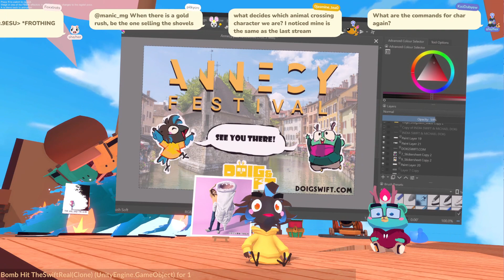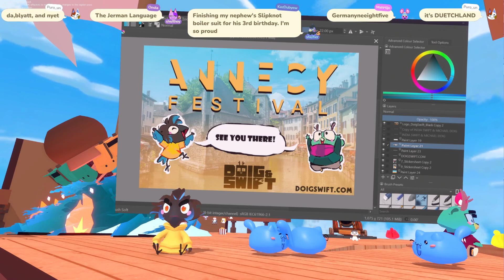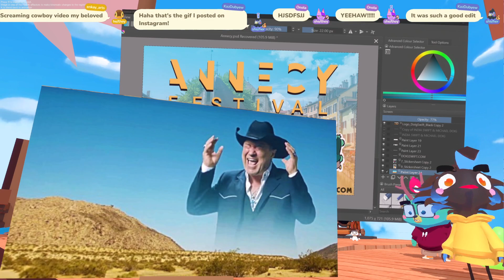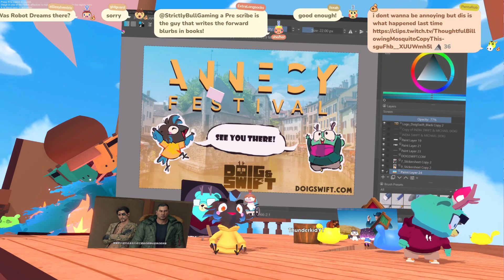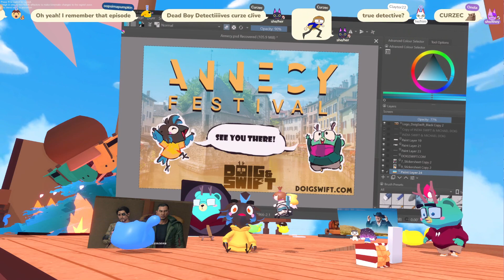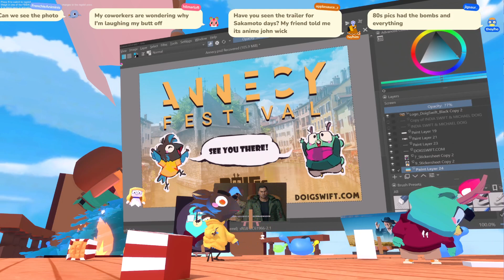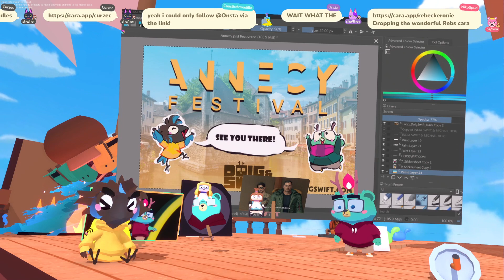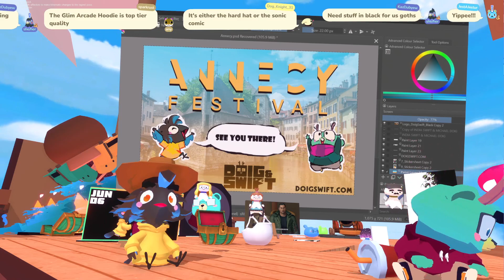We going to Annecy Animation Festival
Doig and Swift are making art

 -- June 06th --
-- 2024 --